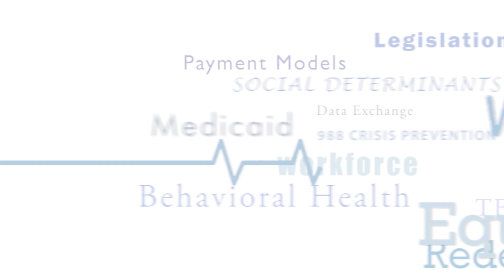Opening Plenary: The Future of the Safety Net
We were honored to open our conference with three regional health leaders who shared their perspectives on the direction of health reform initiatives, the pace of change, and the hope for improvement. Sameer Amin, MD, the Chief Medical Officer at L.A. Care Health Plan. Karen Spiegel, the Supervisor for District 2 of Riverside County. And Lisa Wong, Psy.D, the Director of the Los Angeles County Department of Mental Health. As we seek to explore the levers, opportunities, and challenges for locally driven reforms, this discussion sets the stage for discussions to come.